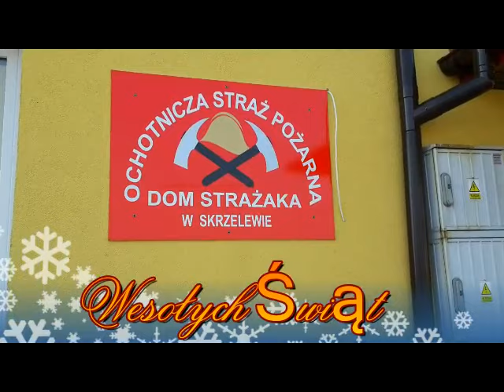Lany Poniedziałek 2016 r OSP Szymanów i Skrzelew